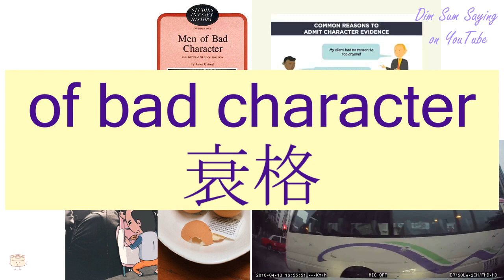"OF BAD CHARACTER" in Cantonese (衰格) - Flashcard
[sēui gaak] "OF BAD CHARACTER" in Cantonese (衰格) - Flashcard. Additional information about the word: of bad character.